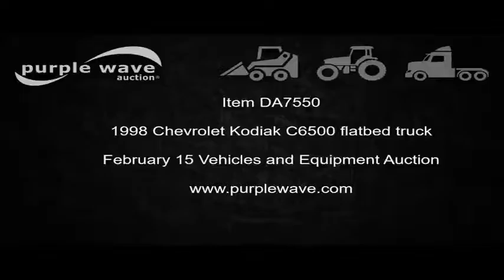2007 Chevrolet Equinox SUV for sale | no-reserve Internet auction February 15, 2017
2007 Chevrolet Equinox SUV
125,004 miles on odometer
3.4L V6 OHV 12V gas engine
Automatic transmission
Tilt
Cruise
AM/FM/CD
Power windows, locks, and mirrors
Cloth interior
225/60R16 tires
Cracked windshield
Vibration in front end
Oil leak
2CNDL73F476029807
It's located in Plainville, KS, and we're selling it to the highest bidder regardless of price.